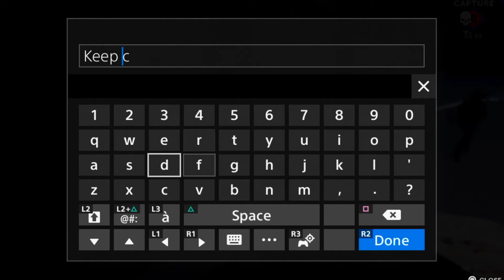the FASTEST SHOTGUNNING you'll see on Black Ops Cold War... | Cyberpunk 2077 HYPE!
CYBERPUNK! Gonna take a little break from Black Ops Cold War and play that game until season 1 drops. This is pretty much a clip clearout

I don't make videos for kids.
depressed emo loser